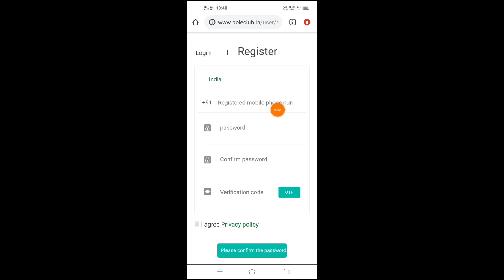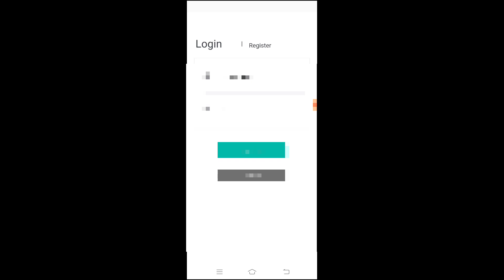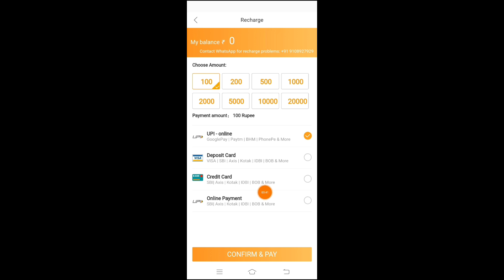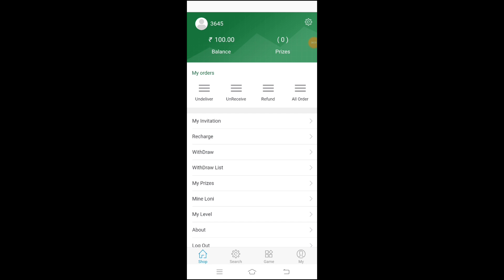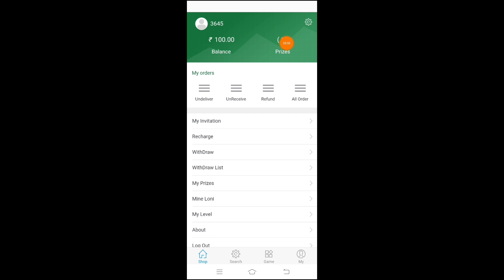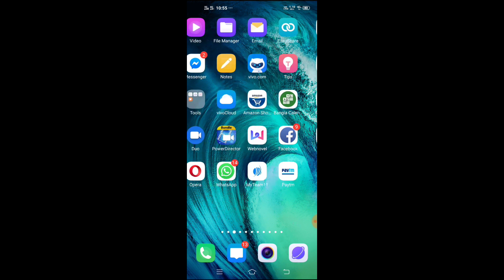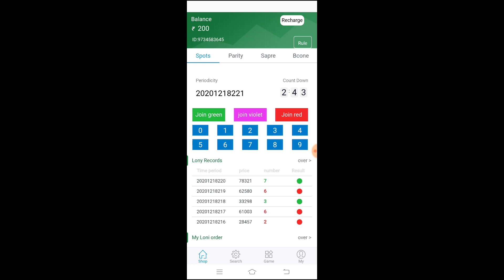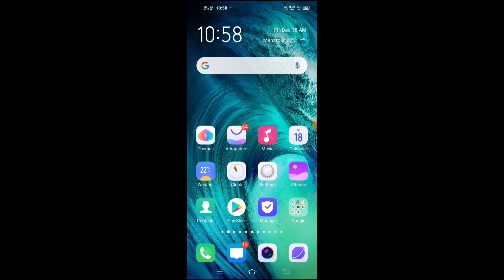১০ দিনে ১০০০০ হাজার টাকা আয়। আপনার ইচ্ছা মত পেমেন্ট নিতে পারেন। New Biggest Earning App 2020 Live.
১০ দিনে ১০০০০ হাজার টাকা আয়। আপনার ইচ্ছা মত পেমেন্ট নিতে পারেন। New Biggest Earning App 2020 Live.

A new color prediction website was opened on BoleClub  👉🤑 The best part-time jobs to make money online

Welcome to join the BOLECULB Money Group

BOLECULB make money online Earn Best tending Site Register and top up Now . You will get 100rs. Register link 👉👇👇👇👇

★Sign up quickly and make money.
★Minimum deposit 100Rs
★Successfully register and top up . You will get 100rs.
★Invitation reward 100Rs
★3 minutes trading time
★ 3 level income
★Follow the group’s predictions and make money.

BOLECULB make money online Earn Best tending Site Register and top up Now . You will get 100rs.